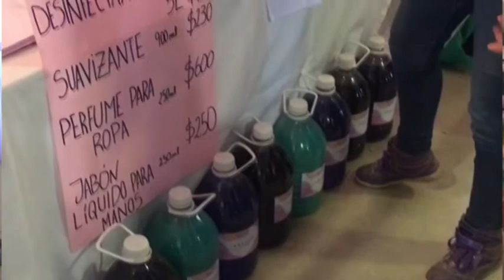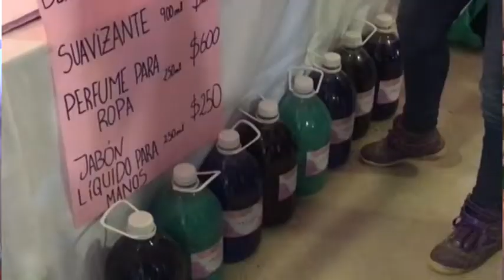JULIA CANDIOTI - COLEGIO C. DE JESÚS - PARTICIPÓ DE LA 60° EDICIÓN DE LA EXPO RURAL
SOC. RURAL SAN CARLOS